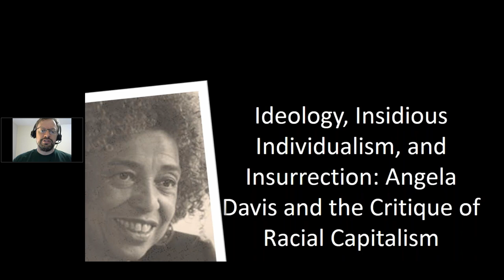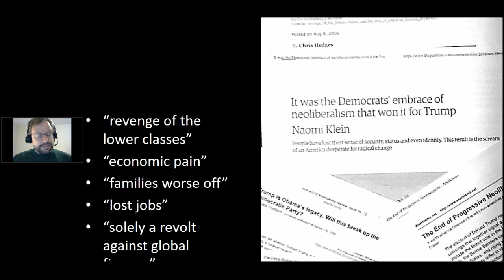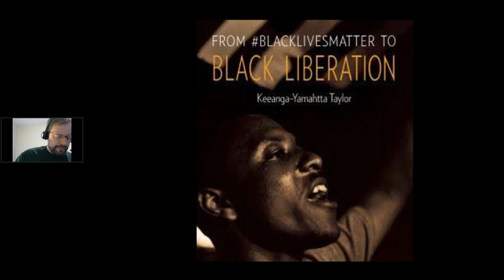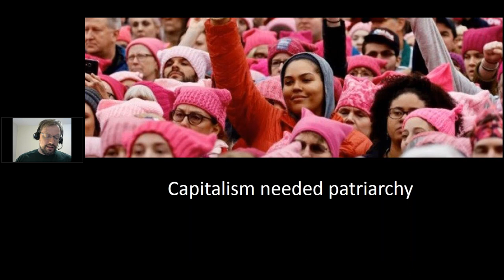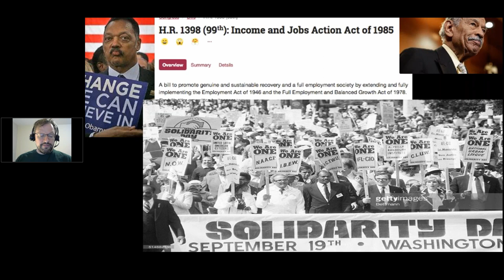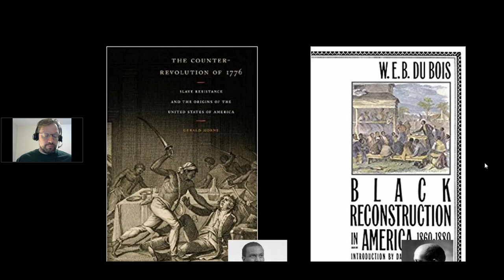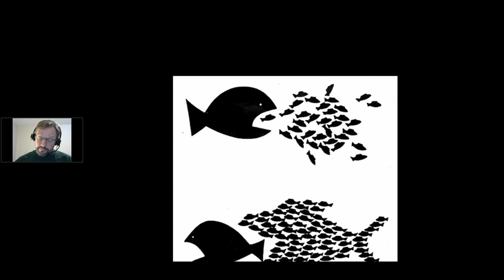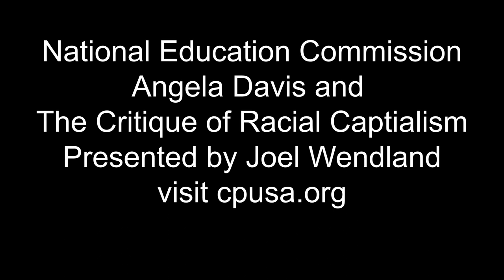Ideology, Insidious Individualism, and Insurrection Angela Davis and the Critique of Racial Capital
Presented by Joel Wendland